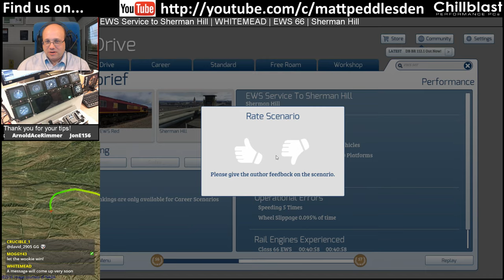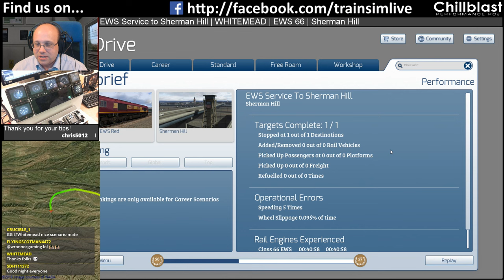MattPlaysTV@1080P - Train Simulator - Sherman Hill, EWS Class 66 (really)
So I think Whitemead has officially lost the plot - this scenario is EWS Service to Sherman Hill.  We are literally driving a train of 3+2 EWS Class 66 locomotives hooked up to a long US freight train along the Sherman Hill route... and wow, don't these UK loco's look a little small and out of place!

I tried to at least keep the 14L's in place :)